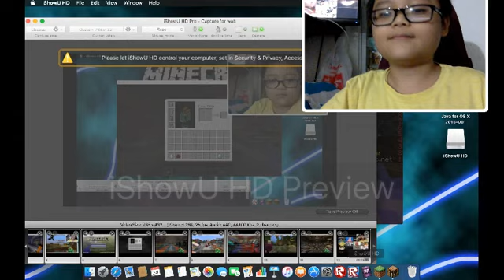Climaxpvp episode 2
Bare with me as a shake from the cold and me stuttering a bunch as we see a hacker named Billythekid_1 he will be banned on this server don't worry thank you for the support and baring with my stutters